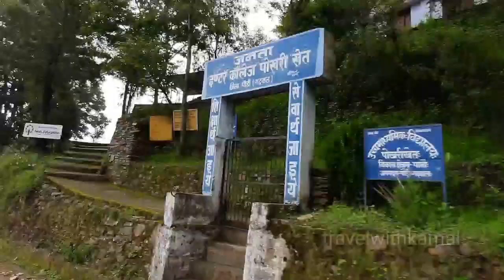Tu Ae Ja Au Pahad || BK Samant || Paurigarhwal Uttarakhand